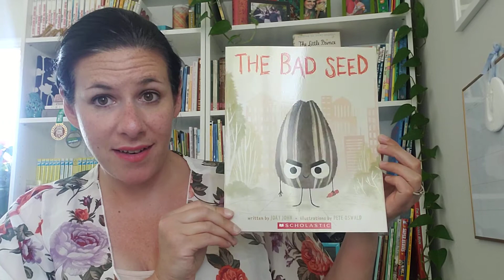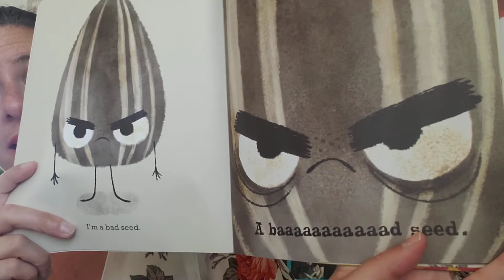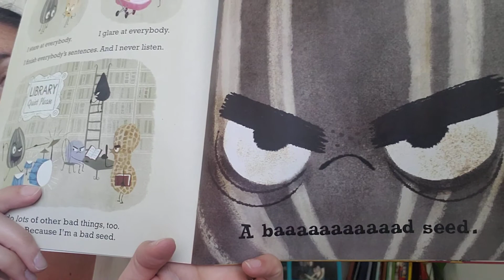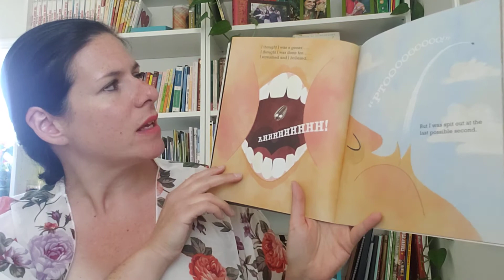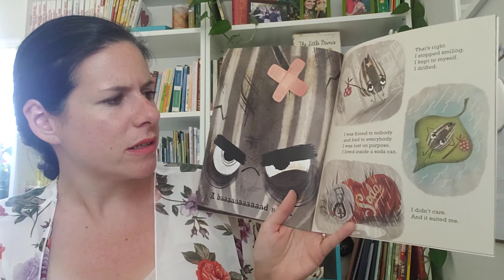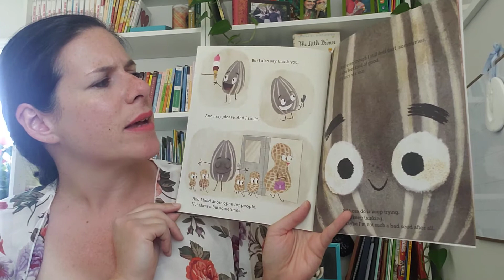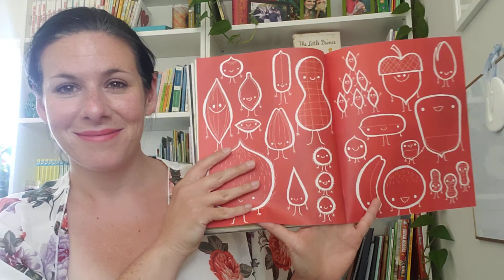Ms. Danielle Reads "The Bad Seed"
This week, I read "The Bad Seed" by Jory John, illustrated by Pete Oswald. This seed is a bad seed. A BAAAAAAAD Seed. Do you think he's going to see the error in his ways and try to do something good? Read along with me and let's find out!